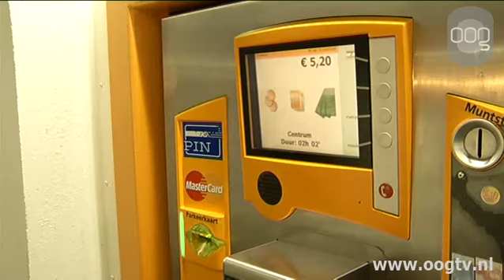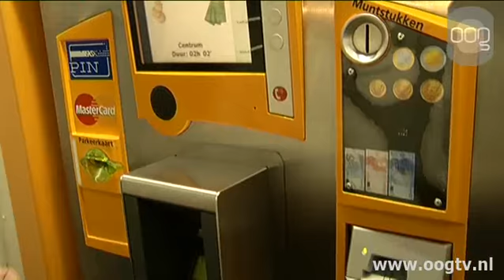kort nieuws 5-6-2013